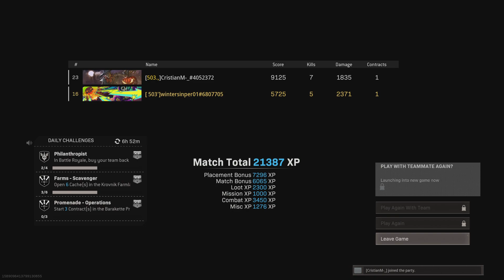Call of Duty: Modern Warfare_20211016200948